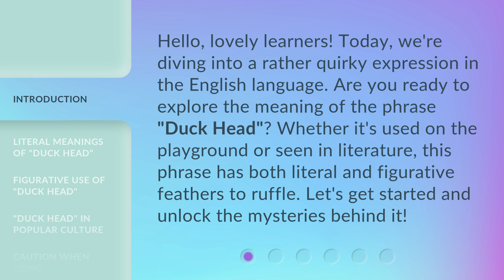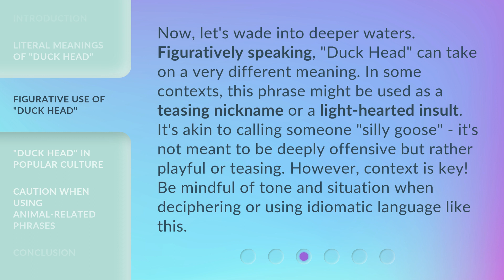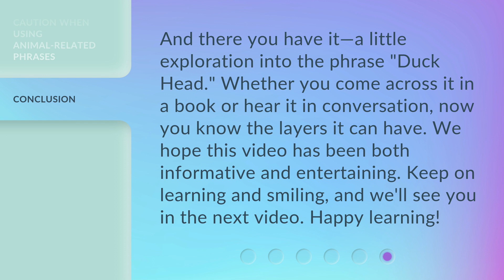Unraveling the Quack-tastic Phrase: "Duck Head"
Decoding the Quirky Phrase: Duck Head • Uncover the meaning behind the phrase 'Duck Head' in this fascinating exploration. From its literal interpretation to its figurative use and presence in popular culture, this video will unravel the mysteries behind this quirky expression.

00:00 • Introduction - Unraveling the Quack-tastic Phrase: "Duck Head"
00:32 • Literal Meanings of "Duck Head"
01:06 • Figurative Use of "Duck Head"
01:40 • "Duck Head" in Popular Culture
02:09 • Caution When Using Animal-Related Phrases